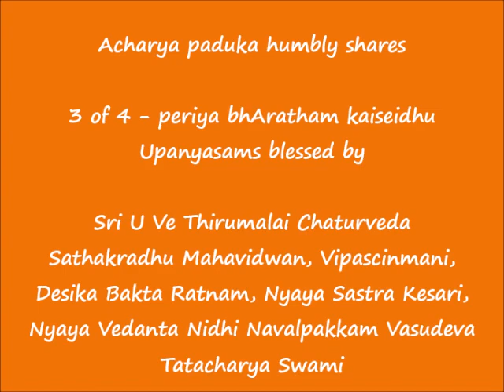3 of 4 - பெரிய பாரதம் கைசெய்து (periya bhAratham kaiseidhu) - 2021 Sri Jayanthi Special Upanyasams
Sri:
Srimathe Srinivasa Mahadesikaya Nama:
Srimathe Srinivasa Gopala Mahadesikaya Nama:

Adiyen. Acharya Paduka humbly shares பெரிய பாரதம் கைசெய்து (periya bhAratham kaiseidhu) upanyasams blessed by Vipascinmani Sri U Ve Navalpakkam Dr.Vasudevachariar Swami as part of 2021 Sri Ramanuja Jayanthi celebrations.